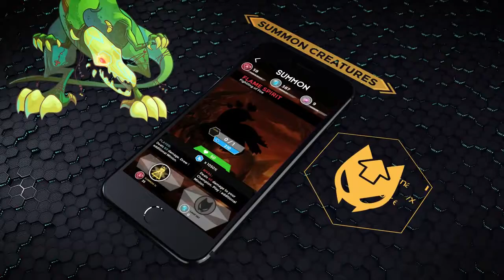Fightlings - Trailer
for iOS and Android